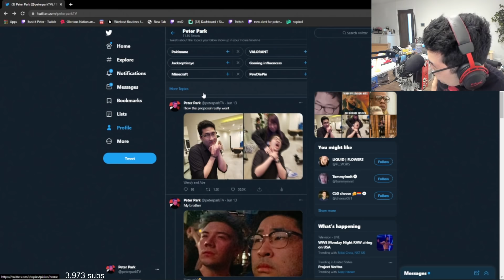Sykkuno Comments get more likes than Peter/Wendy in Peter's post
Sykkuno is too powerful.  Not even a full pic of him is popular.